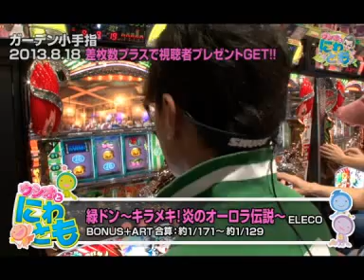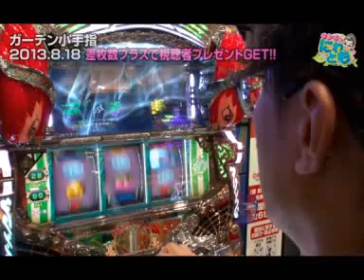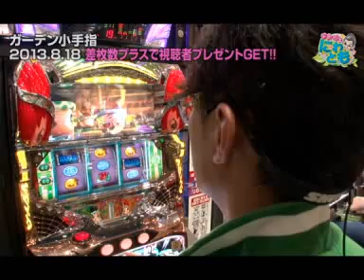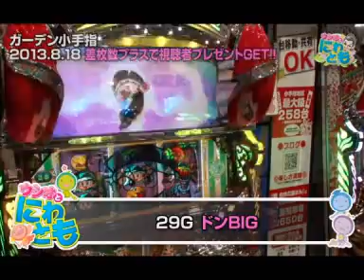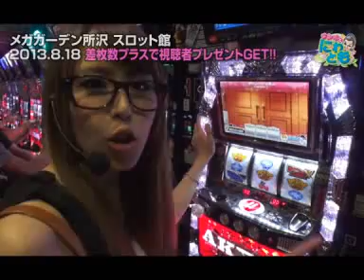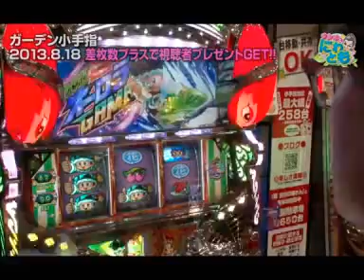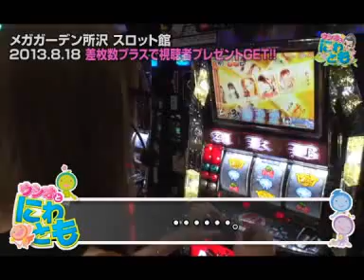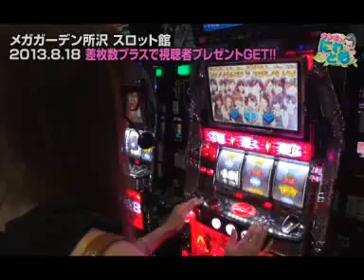ウシオとにわとも 第35話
店舗を入れ替えての後半戦!! 絶好調のウシオさん...後半戦も頼みます!!

■実戦台：ぱちスロＡＫＢ４８、緑ドン～キラメキ！炎のオーロラ伝説～